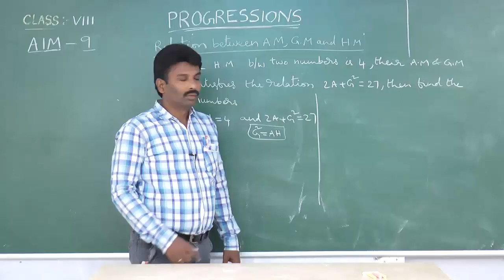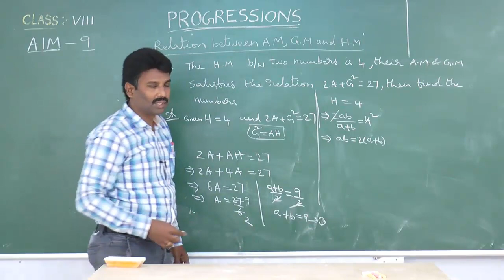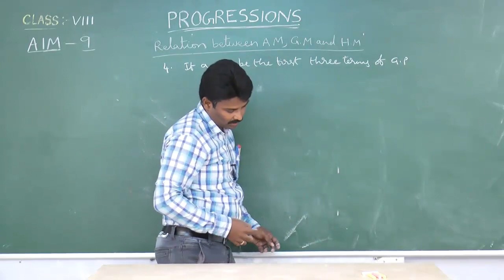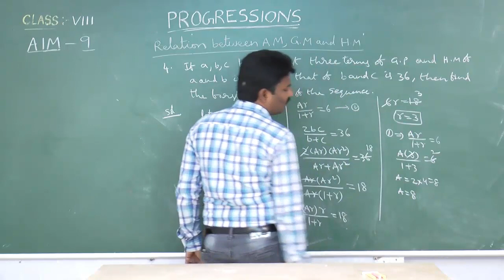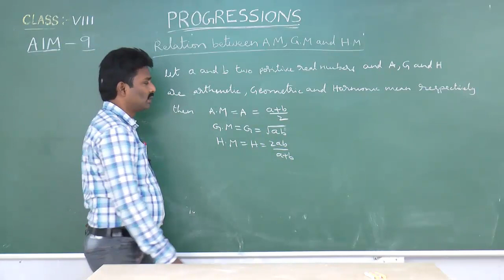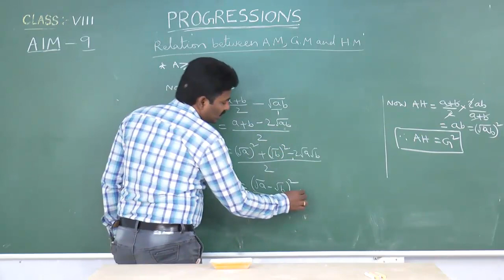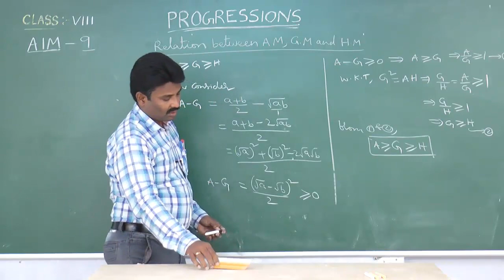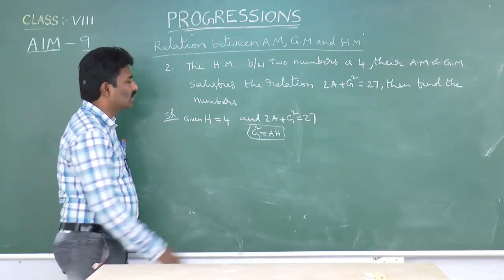SCTS | 8th Class | Maths | Progressions | 05_Relation between A.M,G.M and H.M